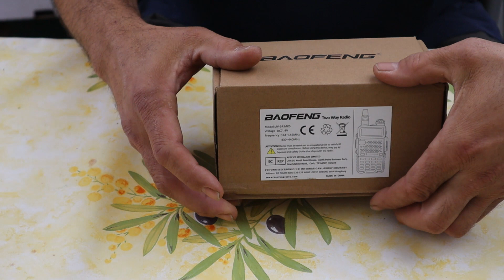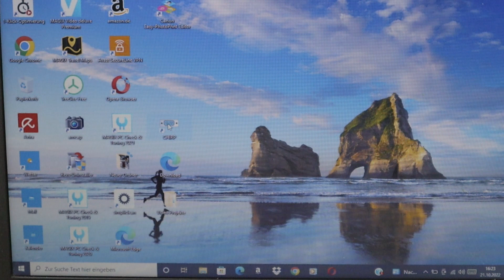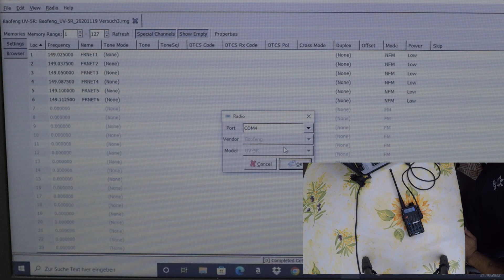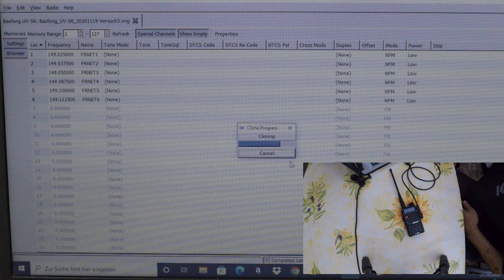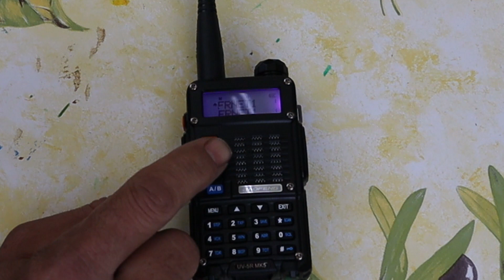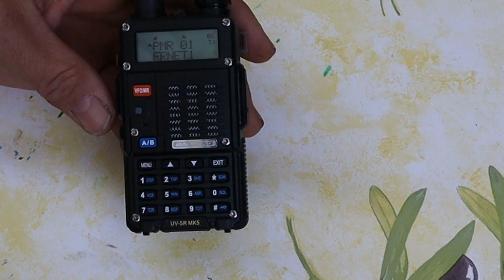Baofeng UV5RMK5 Auspackvideo und Programmierung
Da das alte Baofeng UV5R in Deutschland für den Handel nicht mehr erlaubt ist gibt es auch schon
Eine neue Version Das  Baofeng UV5RMK5 ! Das meiste ist beim alten geblieben nur mit der Sendeleistung  von 8 Watt soll es mehr sein . Das ich aber nicht glaube !
Die Programmierung ist leider nicht ganz Legal ich Übernehme keine Haftung!!!

Schönen Sontag
Grüße Cristian

Mirkit - Baofeng MK5 8W Amateur Radio - Radio with 1800 mAh Battery - Radio 10 km Range with Headset - VHF UHF Radio, 128 Channels - Handheld Radio - Pack of 1

Retevis USB Programmierkabel für 2- Pin QUANSHENG PUXING WOUXUN TYT BAOFENG UV5R KENWOOD Funkgräte (Schwarz)

Alte Version
Baofeng UV-5RPLUS Amateurfunk LCD Display Funkgerät Walkie Talkie